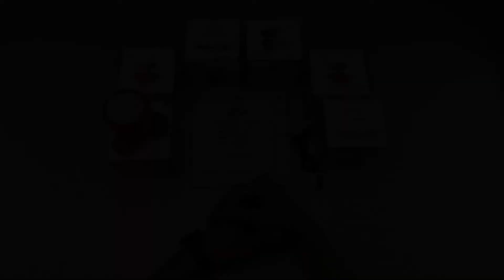Mini Electric Massager Three Legged Masson Portable Hand Neck & Body Massager Model XF-69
Electric Massager Three-Legged Masson Portable Hand, Neck & Body Massager – Model XF-69  AZshopping.pk Review!